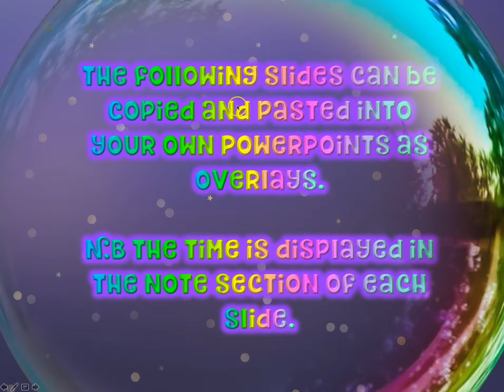Ultimate Bubble Timer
This is our new Ultimate Bubble timer. If you love our other timers you will certainly love this! It comes with popping sounds and music!

This is a fun countdown timer that can be used as a time management tool in any lesson. You have a choice between a 4, 3 or 2 minute, 80, 60 or 30 second timer.

The bubbles can easily be altered in the animation pane to make the timer shorter or longer should you so wish.

The bubbles can all be selected, copied from this presentation and pasted and inserted into your own or on top of any slide you wish alternatively, there is a section of slides on the PowerPoint where you can choose a timer and copy and paste the bubbles as a frame around your own slides too (just copy and paste them into your presentation.